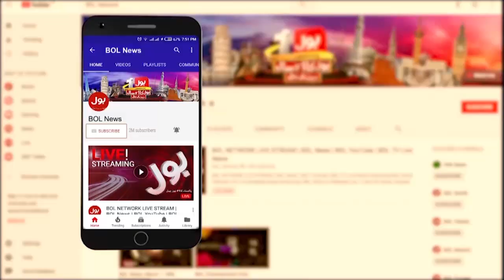Maulana Fazal Ur Rehman In Action | Big Offer To PTI ? | Senator Kamran Murtaza Statement